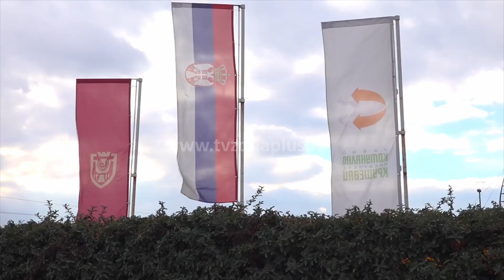KRUŠEVAC: NOVOGODIŠNJE UKRAŠAVANJE GRADA, ALI SKROMNIJE ZBOG ŠTEDNJE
Javno komunalno preduzeće Kruševac ovih dana radi na ukrašavanju grada i postavljanju 3d novogodišnjih figura. Za razliku od prošle godine, zbog štednje energije, i novogodišnmje osvetljenje grada biće redukovano.